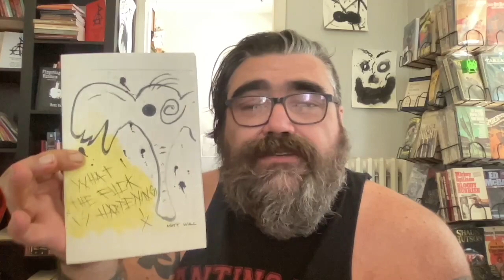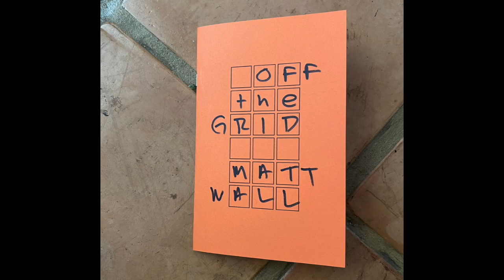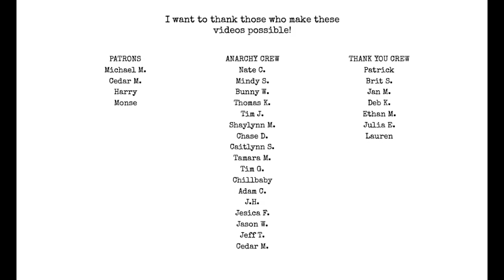Zine Culture Lit Fest Q&A | I Hate Matt Wall Poetry Podcast ep 116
follow Ioannis Argiris on instagram at anake510

join my new tiers!

midlife by matthew buckley smith